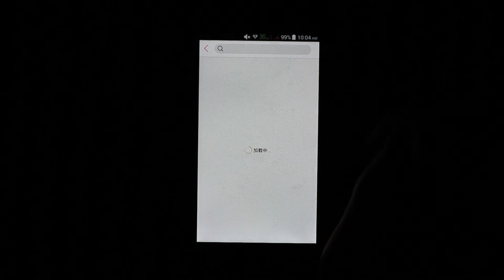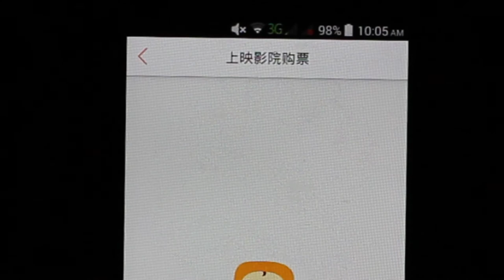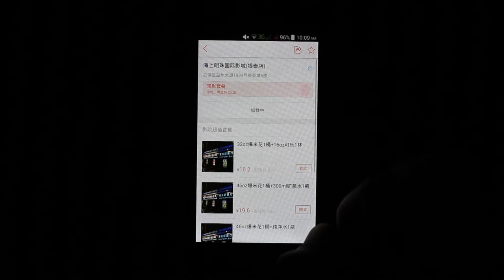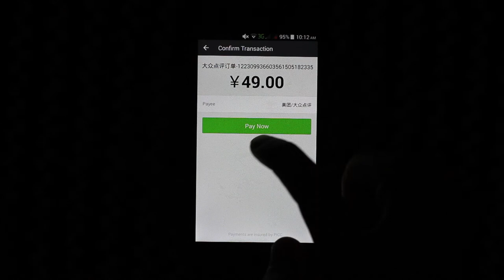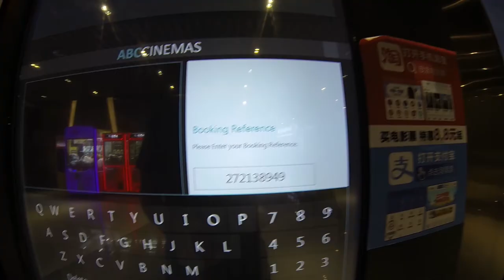Seeing a Movie in China - How China is Changing the Film Industry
Going to see a movie in China is different than in the west. Only a certain number of western films can be shown in Chinese cinemas, so there are less options for a westerner in China who doesn't speak Chinese. Hollywood is changing because of China's film policies. Some production companies are catering to the Chinese market - adding pro-China scenes, casting in order to be compliant with the Chinese regulations. Other films will be banned from Chinese theaters because they are too violent, too sexual, or even too damaging to China's reputation.

In this video I talk about: how the American film industry is effected by China, how China decides which foreign films make it to cinemas in China, how Hollywood is catering to China, and how China decides release dates for Hollywood blockbusters in China. I also show you how to order tickets for the cinema, and take you to see Spiderman: Homecoming (kind of).